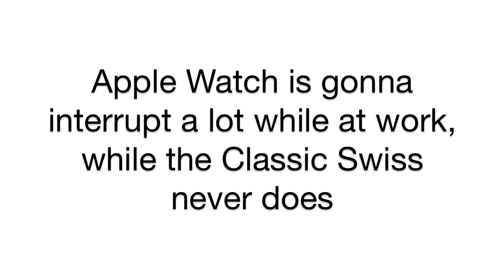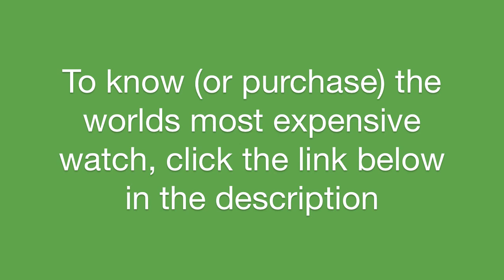Apple Watch versus Swiss Watch (Which is Better?)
I think it is better not to buy the Apple Watch because it is just another gadget, nothing more.

Apple Watch
iPhone 6
Apple Watch Cons
Apple Watch Review
Apple Watch Problems